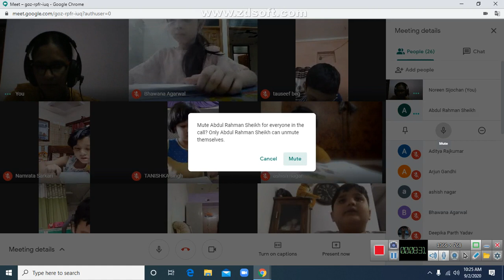ENGLISH LANGUAGE - CHAPTER -5 - DESCRIBING WORDS